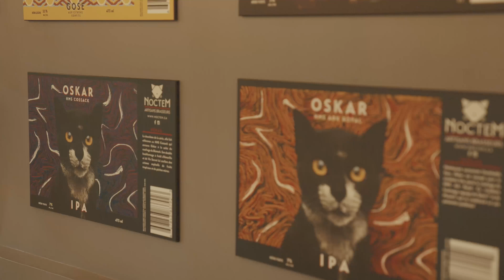Noctem Artisans Brasseurs: Production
ENVERS DU DÉCOR🍺 x Noctem
On jase avec Brian des dessous et des défis de la production de bières artisanales !
- Le pub pour commencer
- Investir et bâtir une usine
- La chaîne de développement des nouveaux produits
- D'une microbrasserie de Saison aux IPA

Une vidéo Je bois local signée Laurean Tardif Production